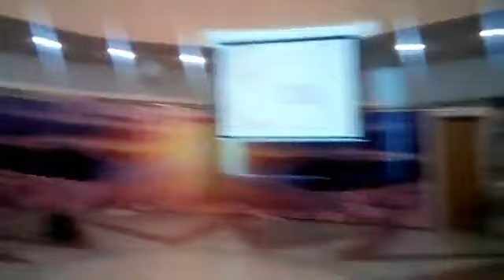Слушания Сейдозеро и Ловозерские тундры 9.12.2017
Слушания  по Ловозерским тундрам и оз. Сейдозеро. Место Мурманская обл., с. Ловозеро, Национальный культурный центр, 9 декабря 2017 года.